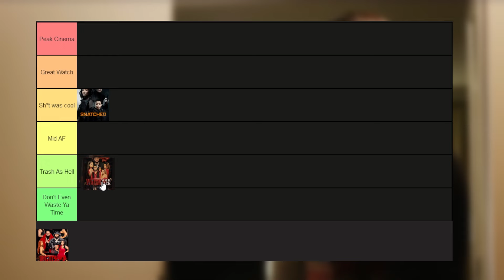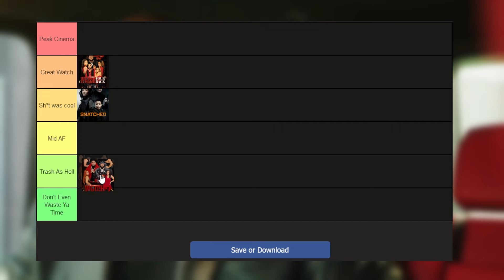It Was ALMOST Great | Tubi Movie Tier List Ep.2 | Watch Your Back 1&2 Review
The chance to be the greatest Tubi Movie is no easy task. I have returned with the Tubi Movie Tier List. Watch Your Back 1 & 2 Movie Review
Chapters:
00:00 Intro
01:13 Watch Your Back 1
08:39 Watch Your Back 2
14:51 Conclusion